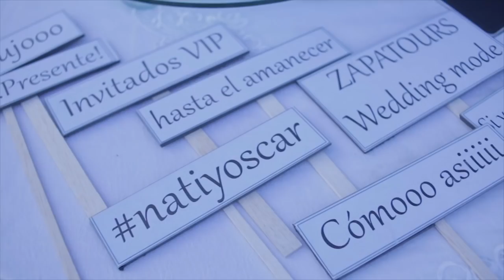Nati & Oscar - Trailer Wedding 05/08/2017